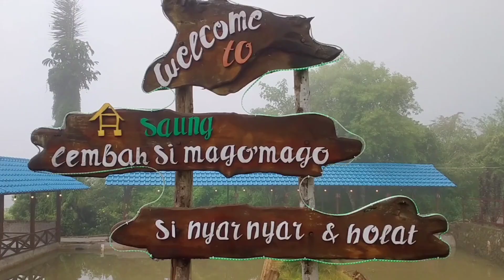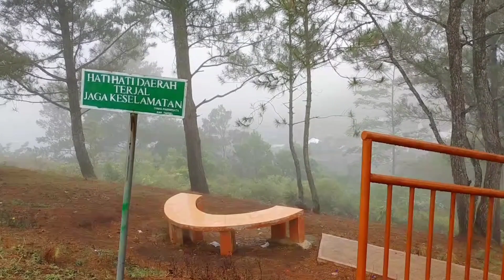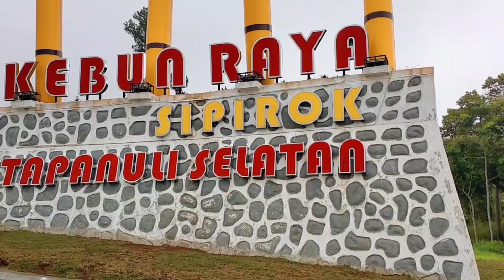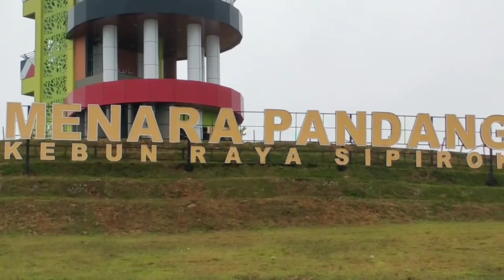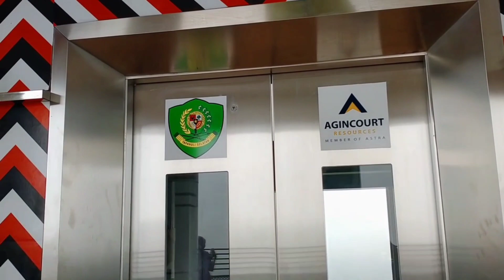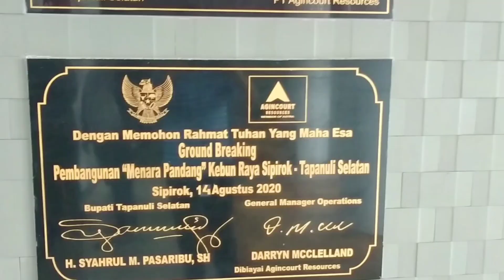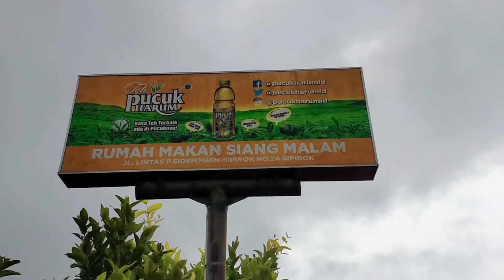POTRET SIPIROK TUJUAN WISATA